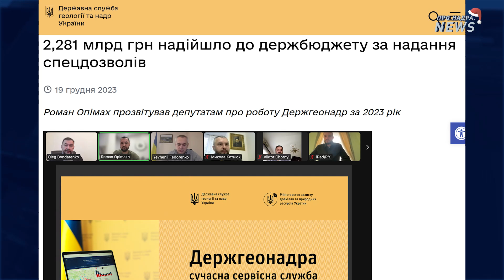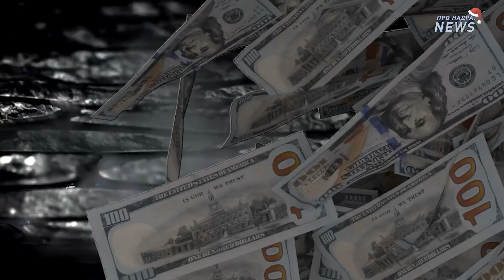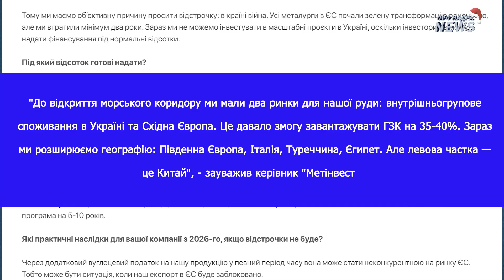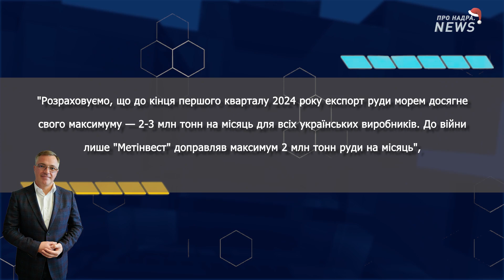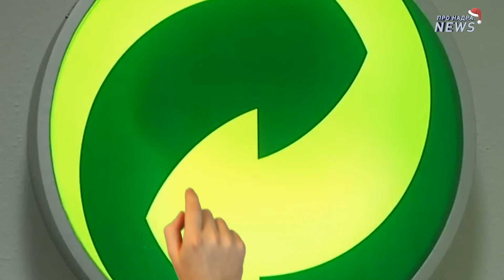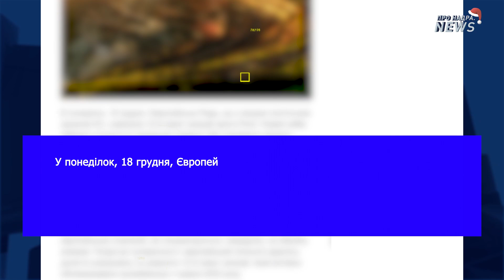Скільки надійшло до держбюджету за надання спецдозволів у 2023 році? | Про Надра. News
Як розширюється експорт української залізної руди?
Скільки надійшло до держбюджету за надання спецдозволів у 2023 році?
Чому важливо розширити санкції проти добувної сфери Росії?

Про ці та інші новини добувної сфери дивіться у свіжому випуску Про Надра. News з Ксенією Оринчак!

Якими мають санкції проти російських добувних підприємств?

0:00 - Вступ
0:36 - Електронні аукціони на спецдозволи принесли державному бюджету рекордні надходження
2:02 - Морський коридор розширює географію експорту українських гірничо-збагачувальних комбінатів
3:36- Україна впроваджує європейські практики з оброблення відходів
4:59 - 13-й пакет санкцій ЄС. Яку сировину варто туди включити?
6:17 - Підсумки